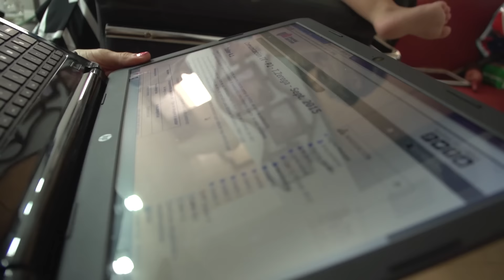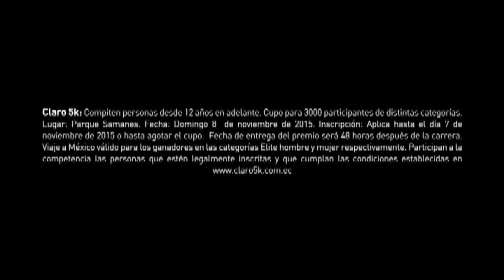Capítulo #13 Familia día a día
En el capítulo de hoy les tenemos algunas sorpresas que no se quieren perder. La Gaby comparte diferentes actividades junto a sus hijos, deberes, deporte, canto y mucho más.